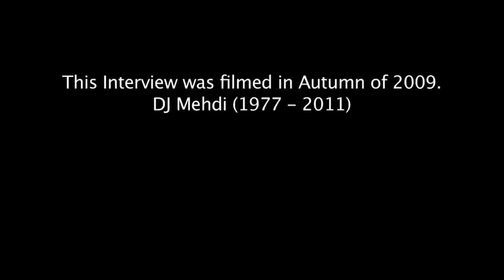Looking Back At DJ Mehdi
DJ Mehdi talks to Red Foxx in LA about his platinum past, diamond future and what's up next for Ed Banger records. DJ Mehdi (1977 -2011) You will be missed.